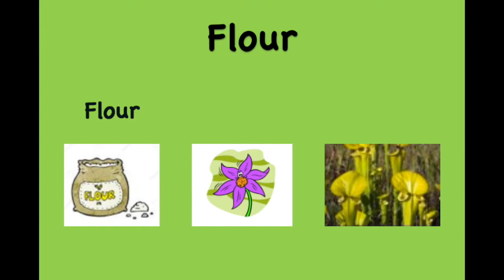19 FL Learn to read Flour Reading Practice English Pronunciation DIGRAPH FL